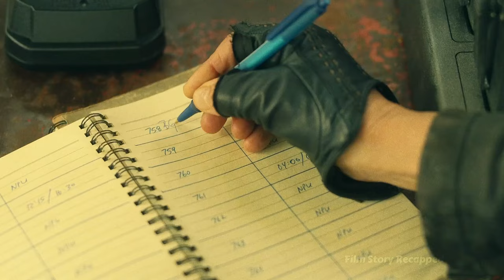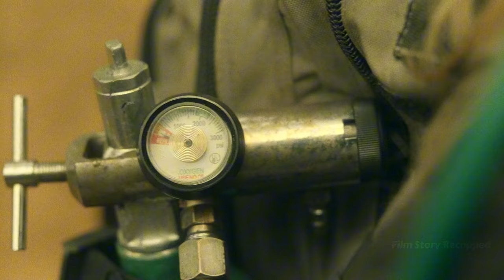Madison returns! Slaughtering zombies as easily as chopping vegetables.